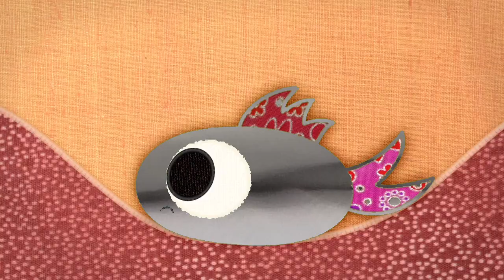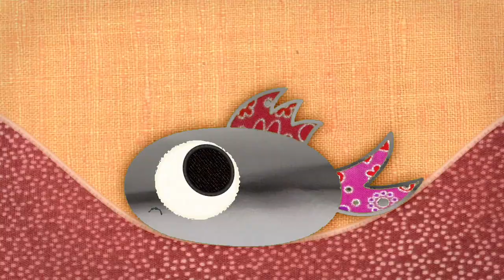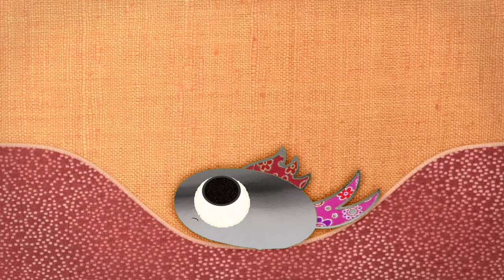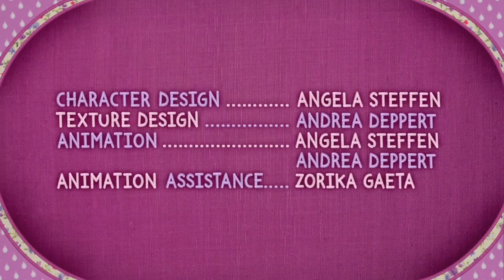patchwork pals the fish